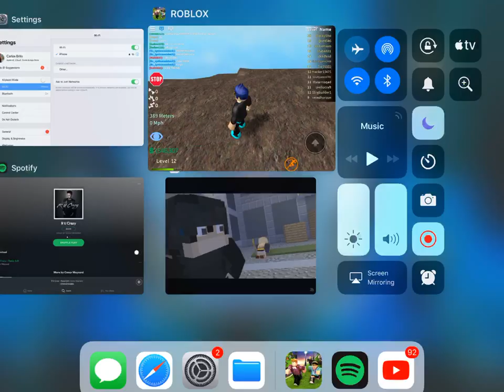Bone breaker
Roblox